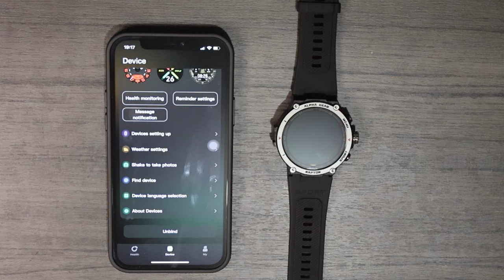RAPTOR NOTIFICATIONS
Set your Raptor Watch to receive your notifications, including sms and iMessages.